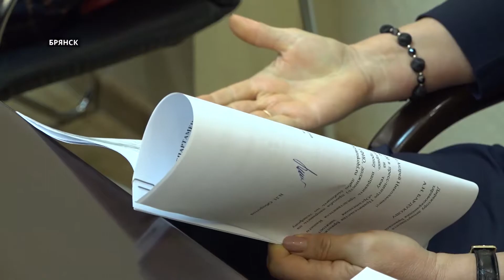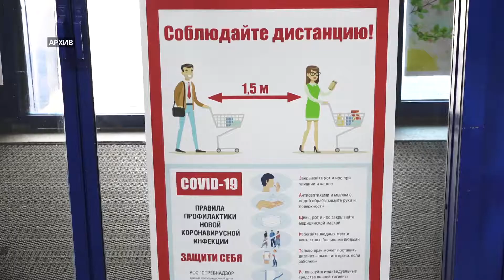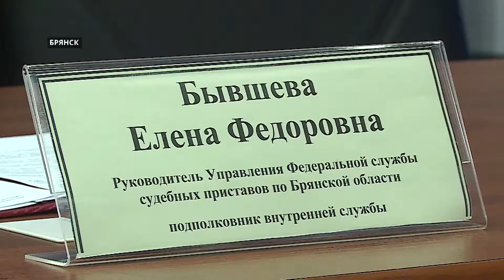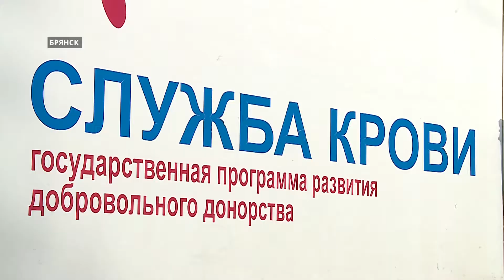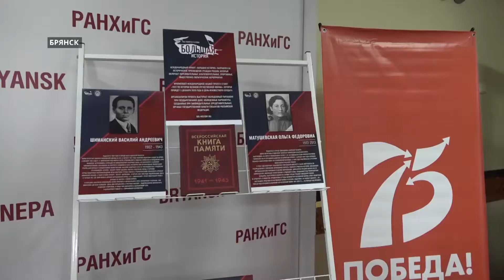«События» от 8 октября 2020 года